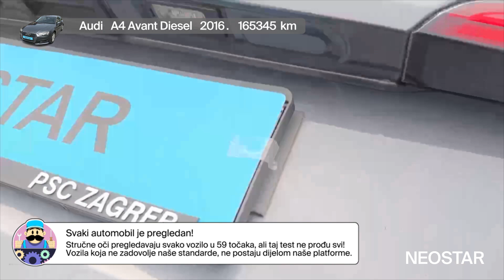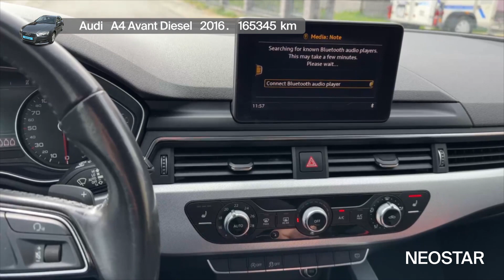Spaja luksuz i kvalitetu, on je -Audi (D)-A4 Avant 2,0 TDI ultra Comfort S tronic 5 vrata